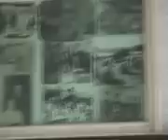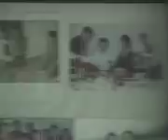north korea home wonsan